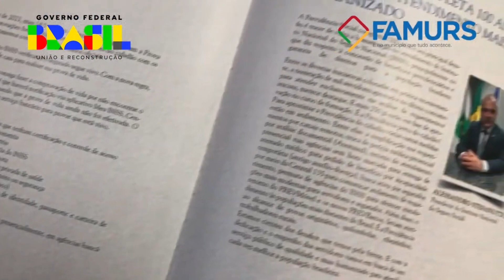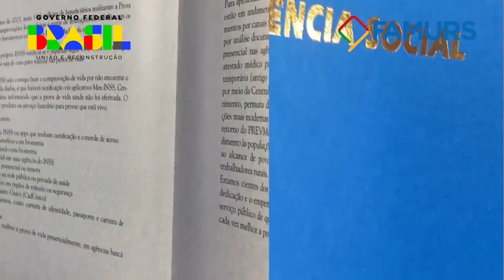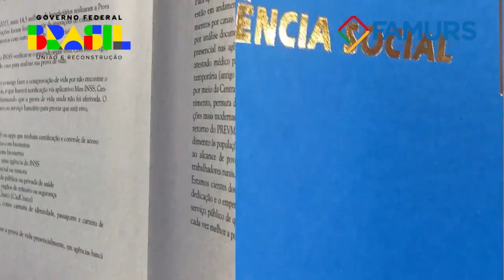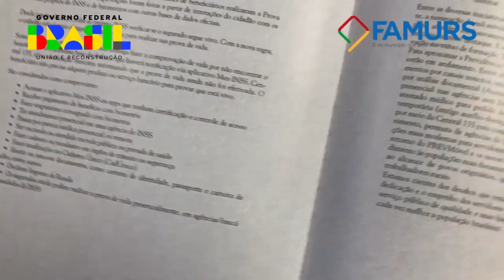02.08 - DISCURSO PAULO PIMENTA - ANÚNCIO DE NOVAS AÇÕES PREV. DE APOIO AO ESTADO E MUNICÍPIOS DO RS